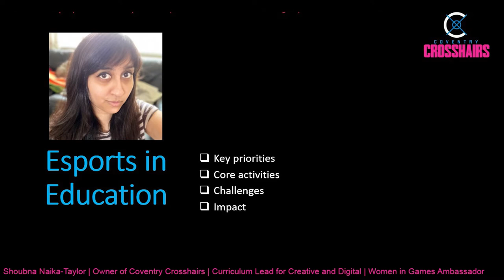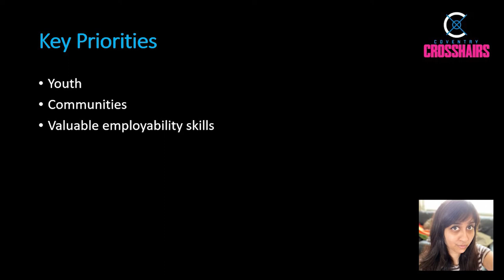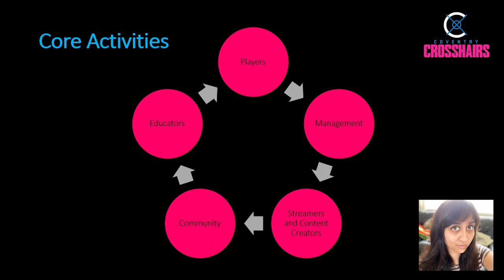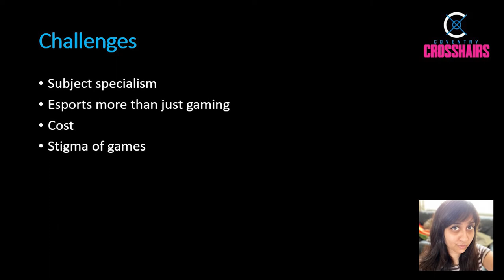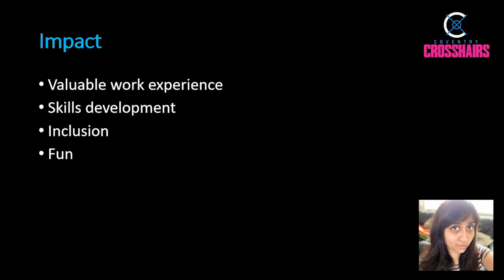E-Sports in Education // Presented by Shoubna Naika-Taylor